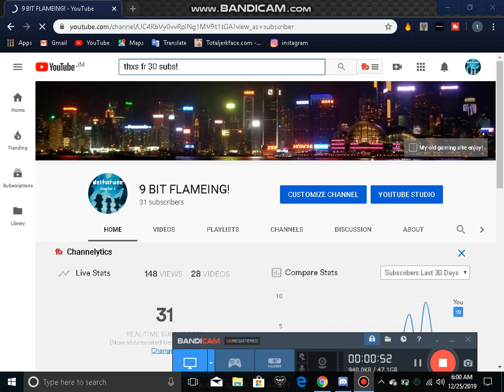THANKS 4 30 SUBSCRIBERS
10k likes in an hr? double upload!